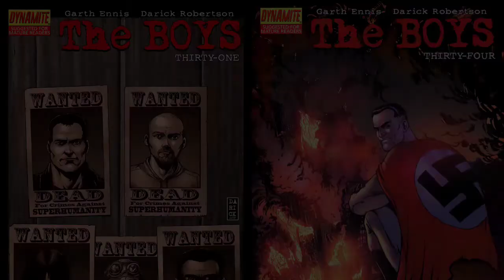The Boys Comics Issue #31-#34 | Payback Team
This video covers 31st to 34th issue of "The Boys" comics.
1 Like = 1 Motivation
Also, comment your views and ideas for the channel.